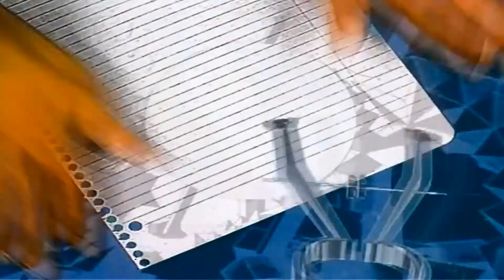Bill Nye - Exponential Growth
Human population exponential growth as shown by penny experiment.